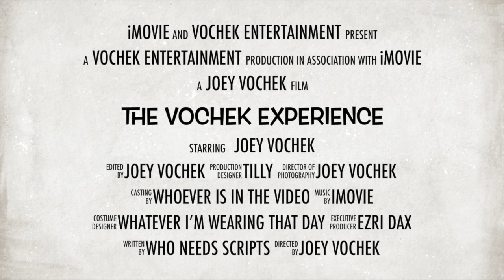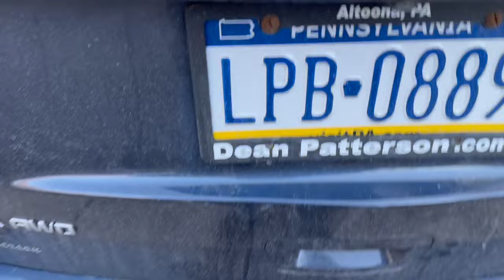Spark Driver's Adventures: A Day In The Life Unveiled - Part 4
Getting back into Spark driving after a little over 2 months!